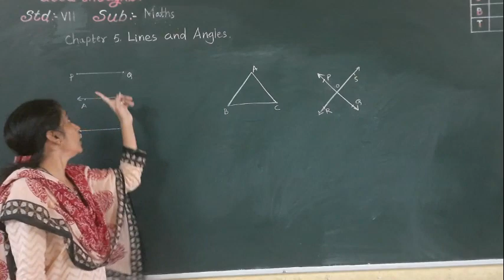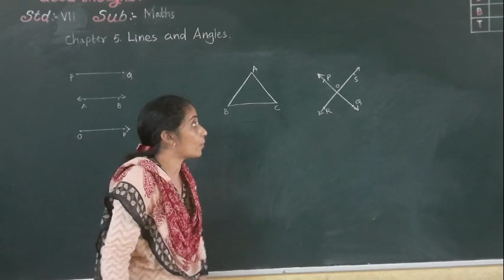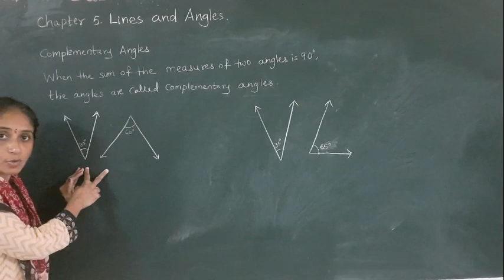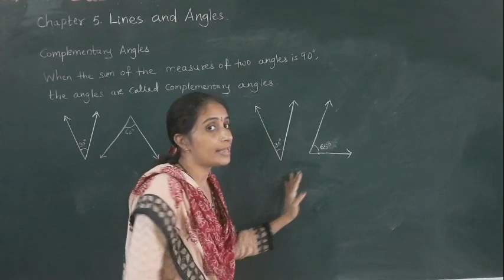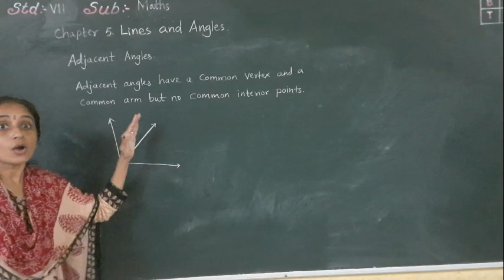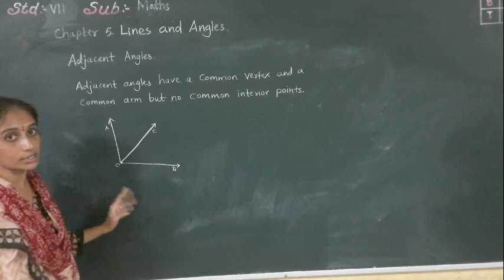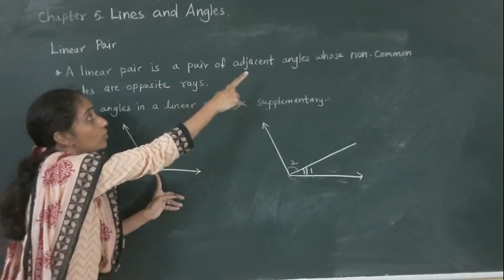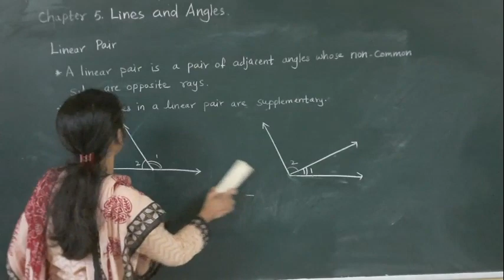VII LINES AND ANGLES: INTRODUCTION